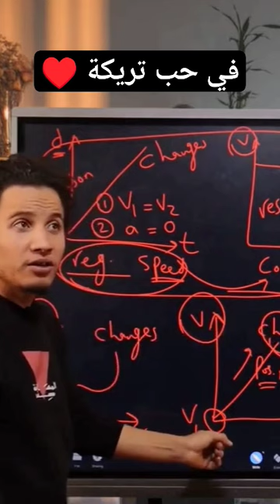في حب تريكة